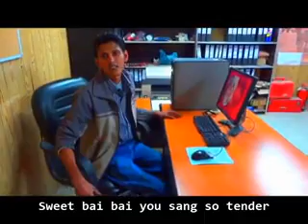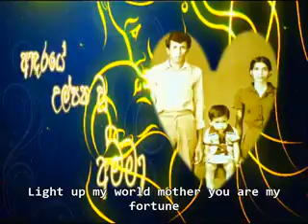mother day 13may2012 my sweet past memories KSA